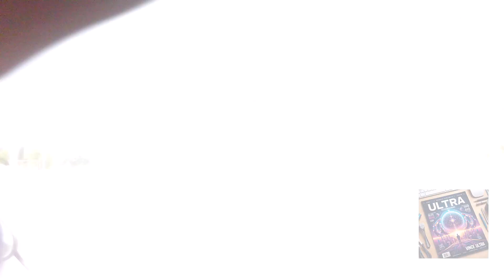Ride Kila Sir AlfredWatermax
Pangasinan Ride Day 256 of 2024

May the universe conspire to bring my heartfelt message to Sir Alfred Watermax. May he feel the resonance of my passion for motovlogging and the power of collaboration. May our paths intertwine, leading to a creative partnership that inspires and uplifts. May this journey unfold effortlessly, guided by the universal laws of attraction and synchronicity.